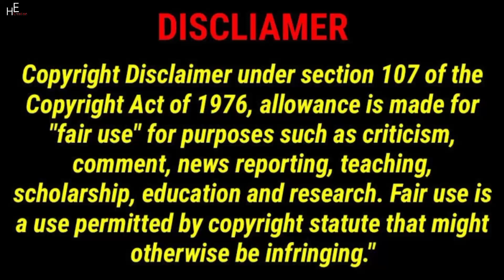The Royalty Family | We are excited to Open our DREAM Christmas Present!